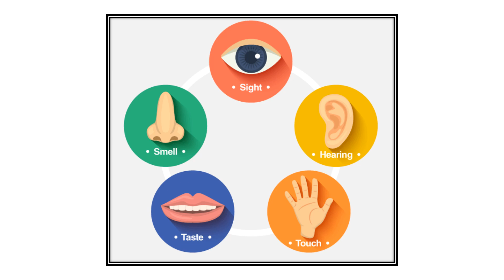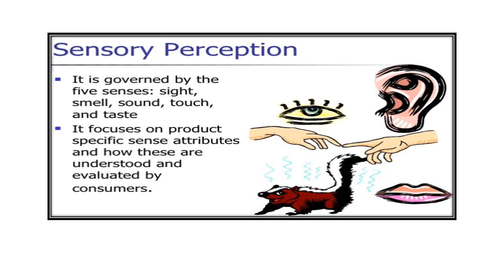Sensory Perception Video No 501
overview of Sensory Perception explained